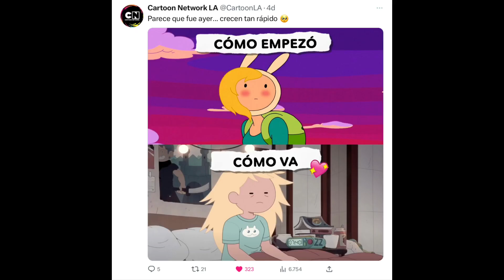CARTOON NETWORK LATAM CANCELA A FIONNA Y CAKE